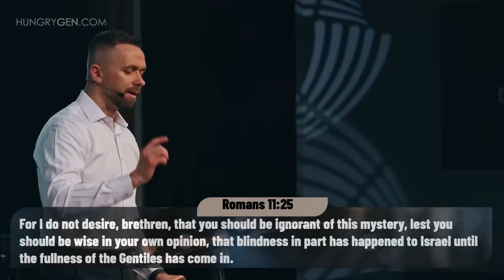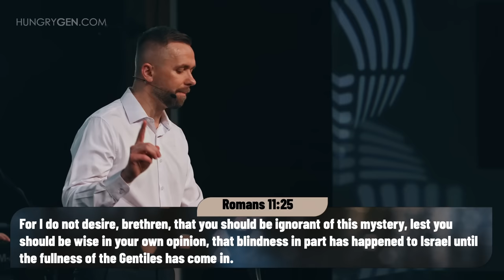War In Israel Is A Sign Of The End Of The Age